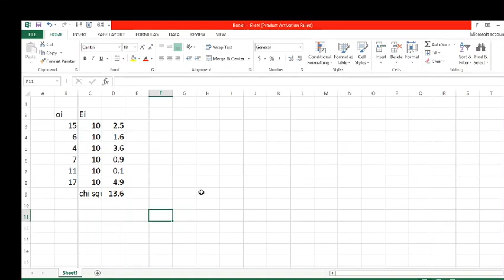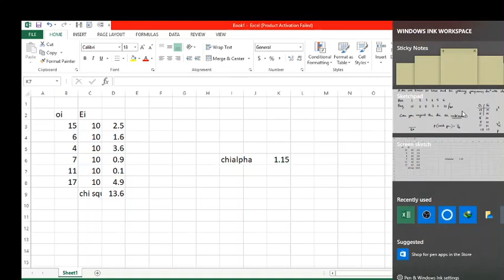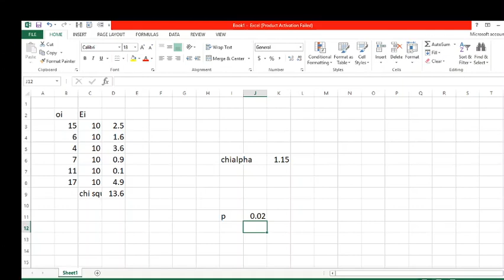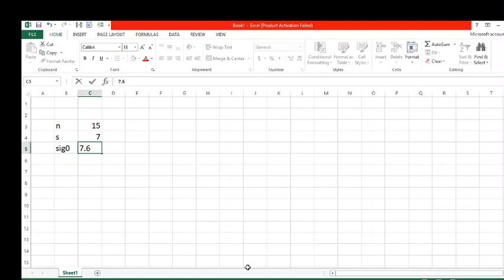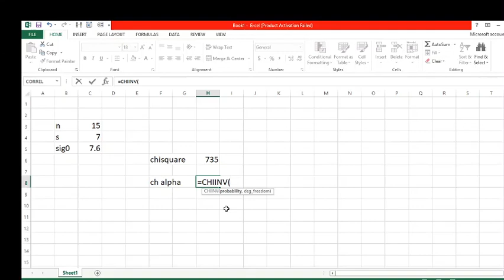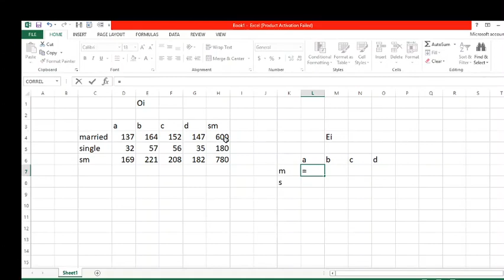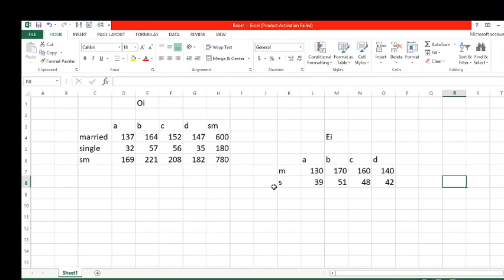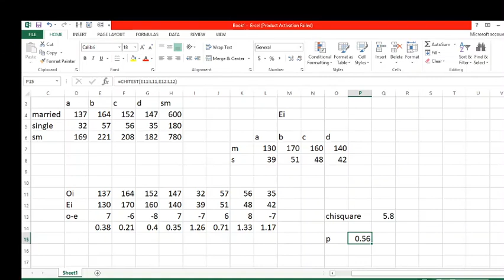Tests based on Chi square distribution in excel |Goodness of fit | independence| homogeneity test